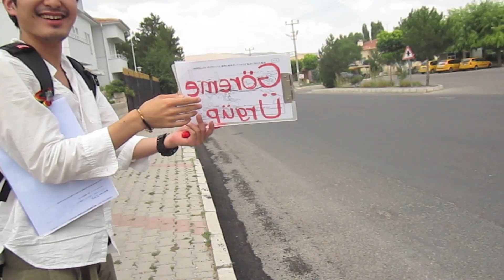Travel Happy :)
A snippet of my two and a half months traveling through India,Thailand, Egypt, Greece, and Turkey... Sadly I lost the rest of my footage from China, Japan, New York. :(